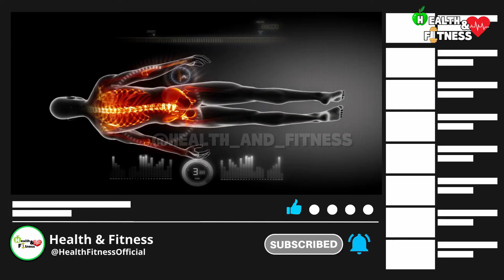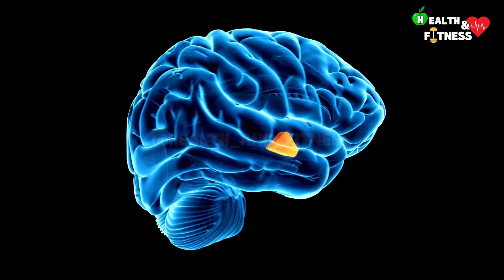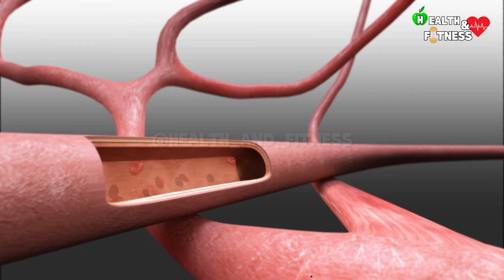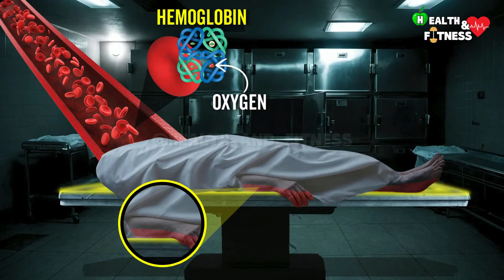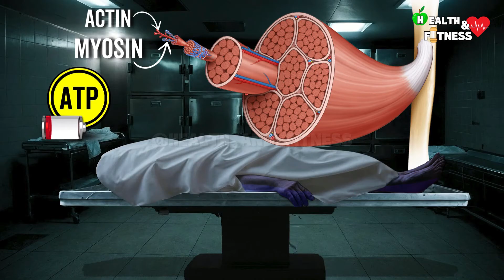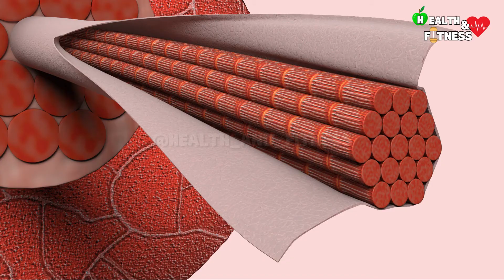What Happens To Your Body When You Die? What Happens When You Die? What Happens After Death?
In this video we will see what happens to the human body after death, in particular in the 24 hours following death:

00:00 - Introduction
00:53 - Cadaveric phenomena: what are they?
01:19 - Phase 1: Cessasion of vital functions
01:51 - Clinical death
02:04 - Cerebral death
02:37 - Factors that influence cadaveric phenomena
03:01 - Pallor Mortis
03:44 - Algor Mortis
05:11 - Speed ​​of the Algor Mortis
05:08 - Livor Mortis
06:31 - Livor mortis fixation
07:36 - Rigor Mortis
07:46 - Primary flaccidity
09:00 - Rigor Mortis sequence
10:00 - Secondary flaccidity
10:15 - Destructive transformative phenomena